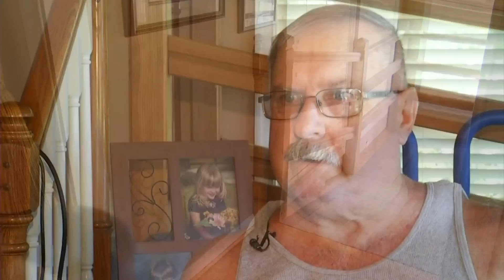Local Office on Aging facing a shortage of funds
The goal of the Let's Do Lunch fundraiser is $90,000